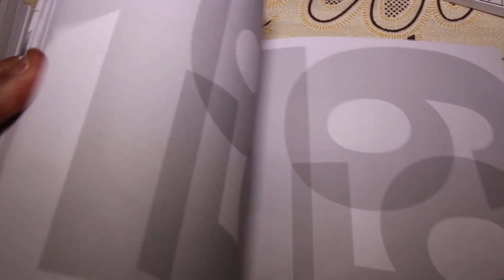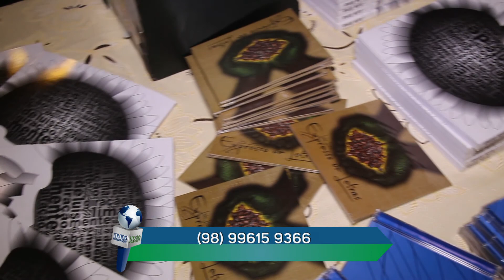CASA D'ARTE - RAPOSA MA. UM LUGAR CHEIO DE CULTURA E GASTRONOMIA REGIONAL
CASA D'ARTE - RAPOSA MA. UM LUGAR CHEIO DE CULTURA E GASTRONOMIA REGIONA